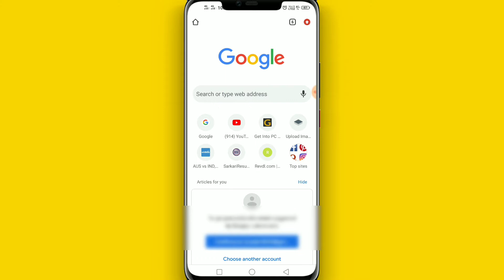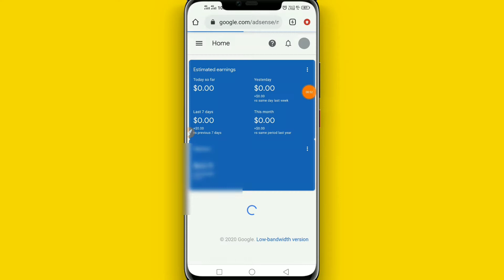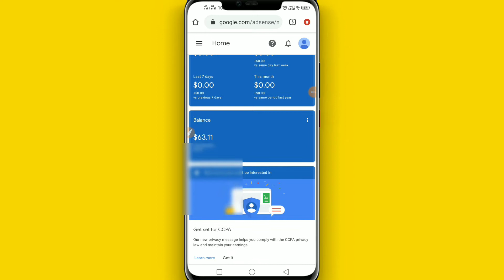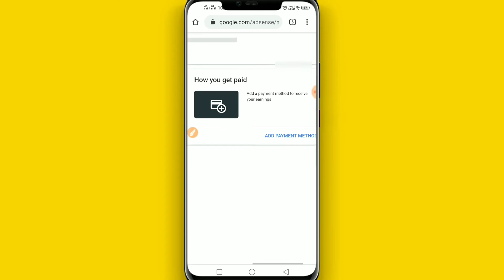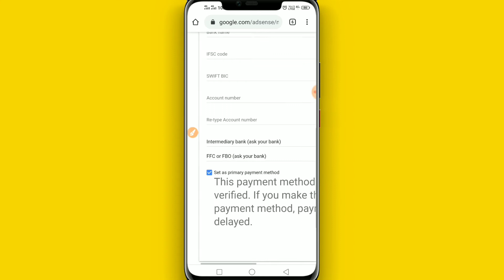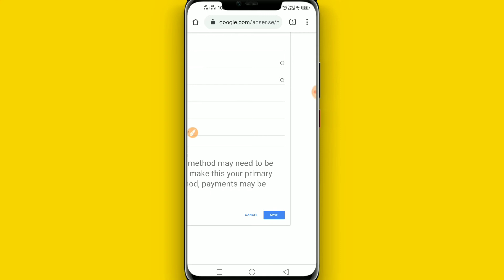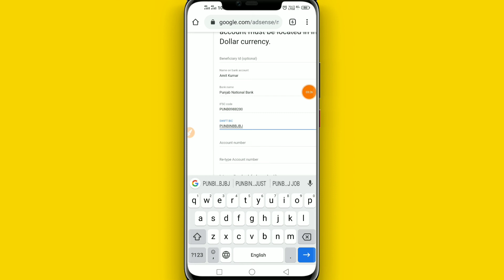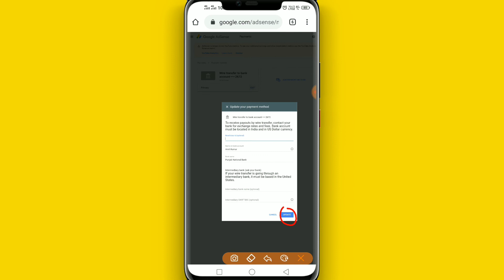How To Add bank Account Google Adsense|Google AdSense me bank account kaise jode,In Hindi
Maine es Video me bataya hai aap kaise

Google AdSense Me Bank Account Kaise Add Kare|Google AdSense me bank account kaise jode,In Hindi